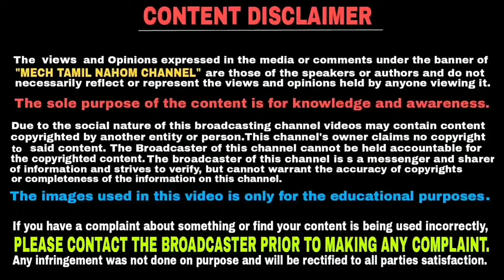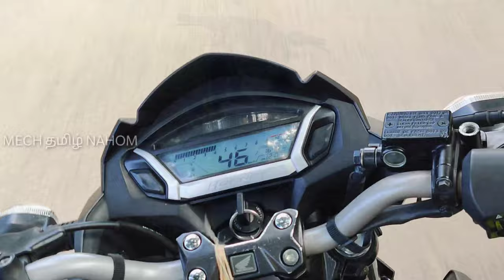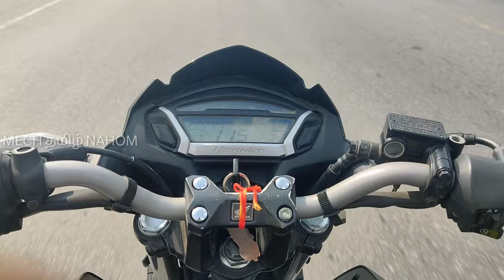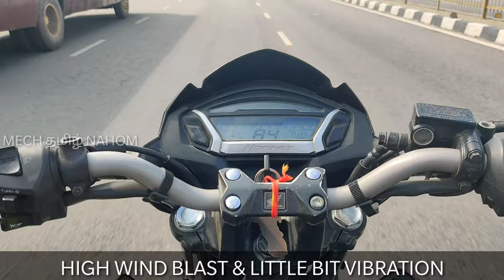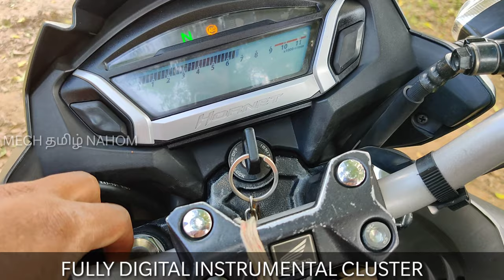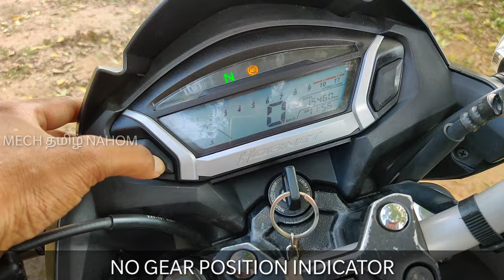Honda CB hornet 160R Tamil review | pros and cons | தமிழில் | Mech Tamil Nahom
Honda CB hornet 160R review in Tamil with advantages and disadvantages also im going to test top speed and this video will be explained in Tamil language and thank you for watching this video